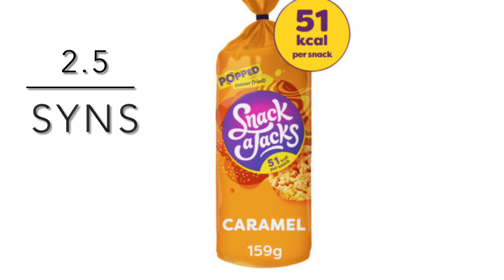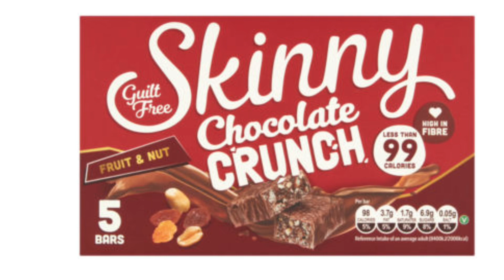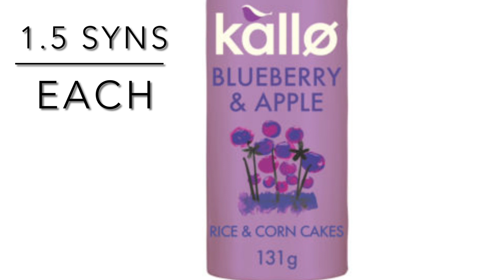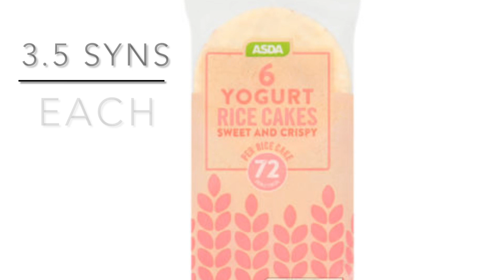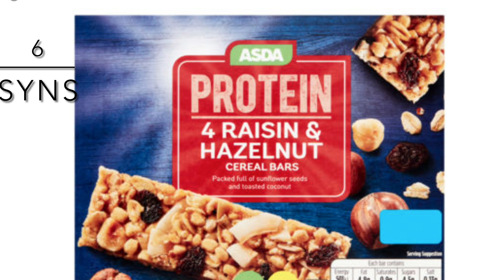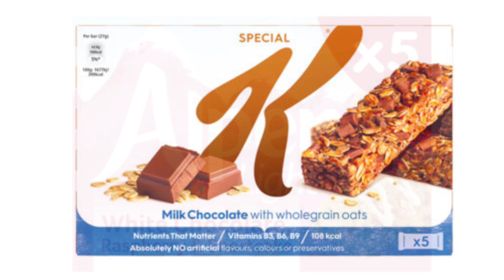Slimming World | Lower syn healthier snacks from Asda | with syns | for weight loss | Foodie series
Slimming World lower syn healthier snacks from Asda including all the syns.

Please doublecheck syns to protect your own weightloss.

Intro/Outros by Placeit
Thumbnails and animation by Canva